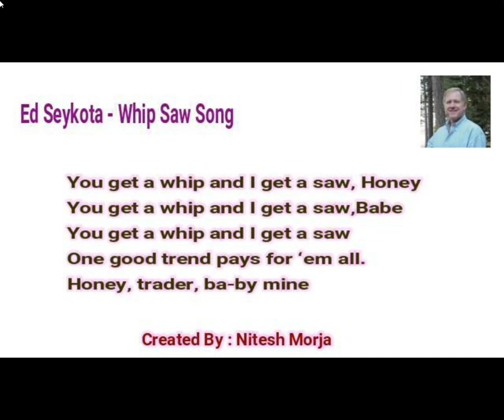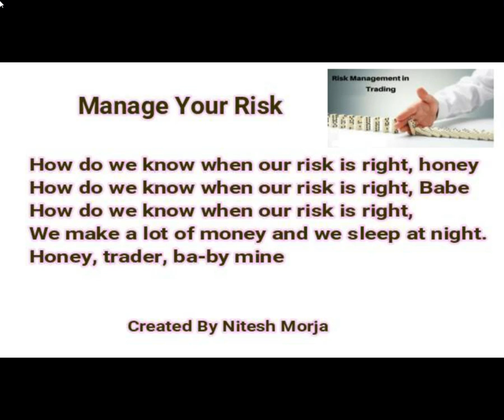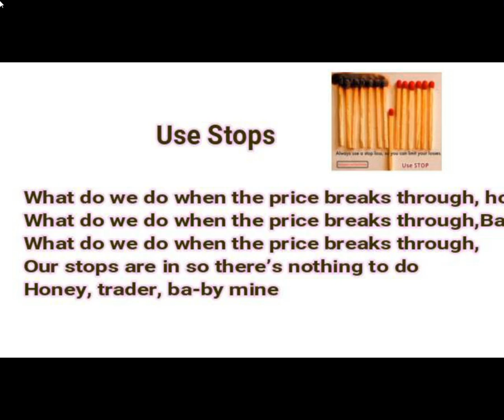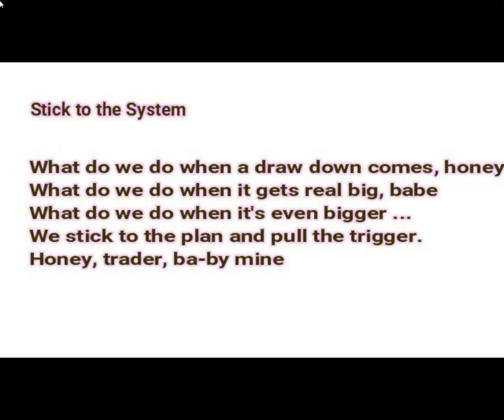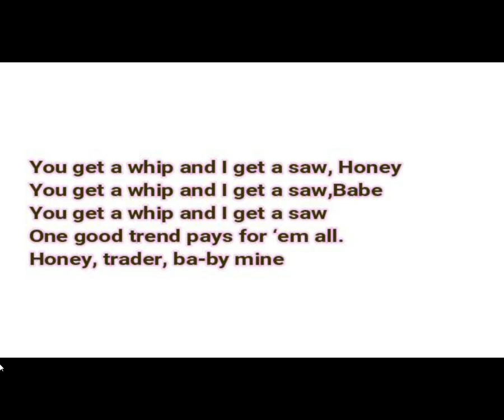Ed Seykot's Whipsaw Song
Ed Sey Kota's Trend Following Whipsaw Song